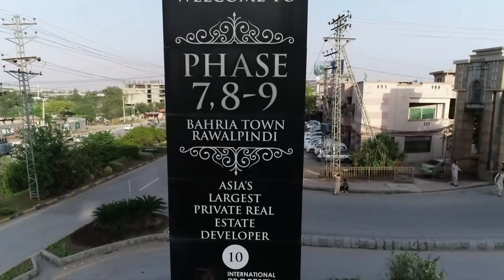Capital Tower | Bahria Town Rawalpindi Phase 8 | Business District